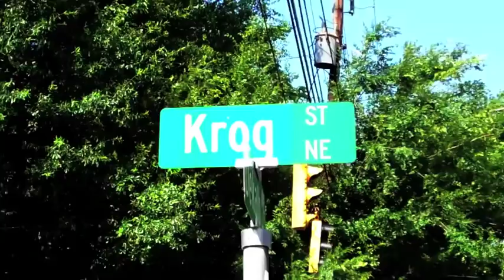"I Do It" - Blev [2011]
Go Download The Song In iTunes!!! Here's The Link

Blevins in Atlanta, GA having a good time shooting a little video for his new single "I Do It" which will be featured on his mixtape 'No Love'!